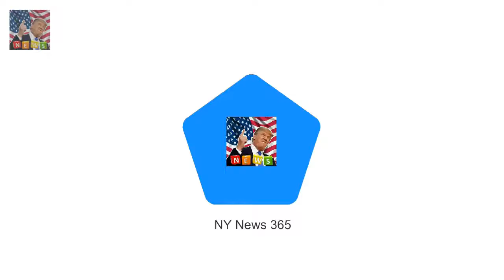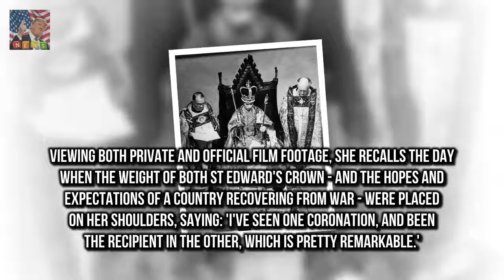St Edwards Crown was used by Archbisho The Queen is reunited with the glittering St Edwards Crown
St Edwards Crown was used by Archbishop of Canterbury at actual moment of the monarchs coronation Elizabeth swapped crown for lighter Imperial State Crown before leaving Westminster Abbey on the day This was a replacement for the original crown and appears in opening sequence of Netflix drama The Crown The Queen shares her memories of her Coronation Day in a rare moment featured on a new BBC programme Sixty five years ago it was placed on the head of a 27-year-old Princess Elizabeth signalling the moment she became Queen

Nina Dobrev displays her toned tummy and pert derriere  But Nina Dobrev proved she isnt afraid of: